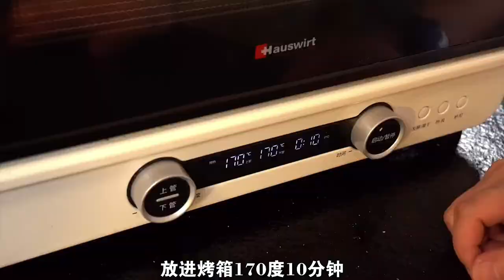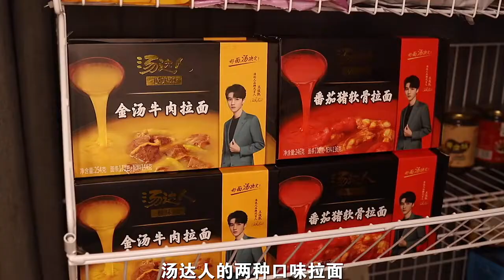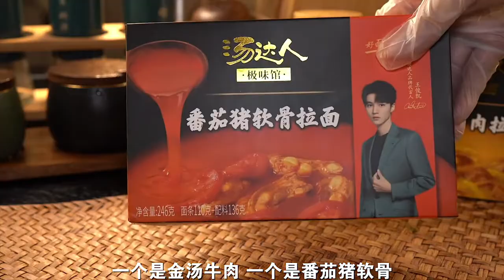There is nothing better than the second senior brother to eat If you want to eat it, hurry up